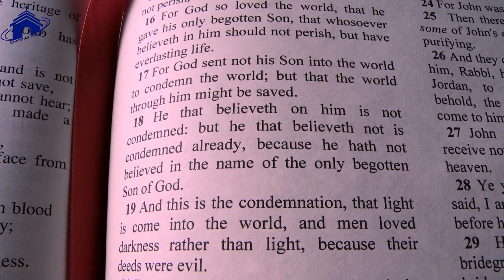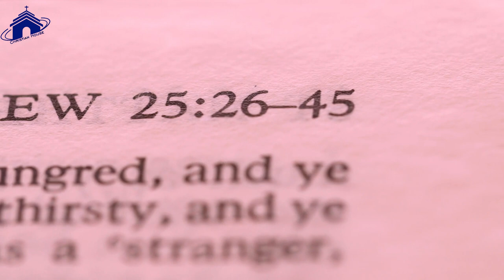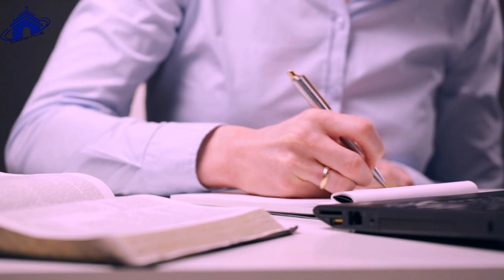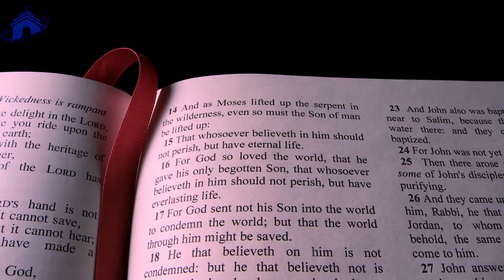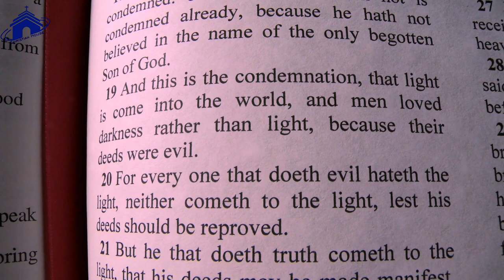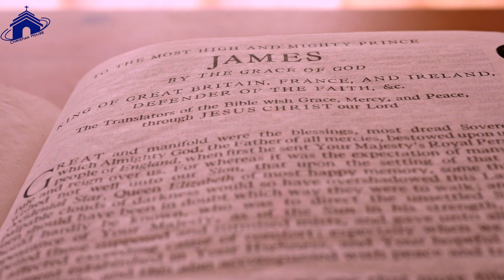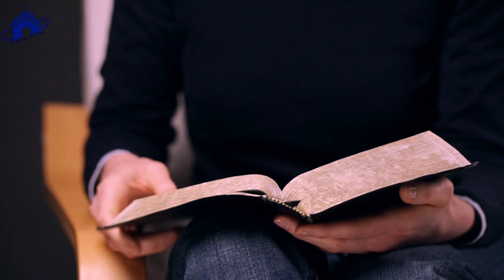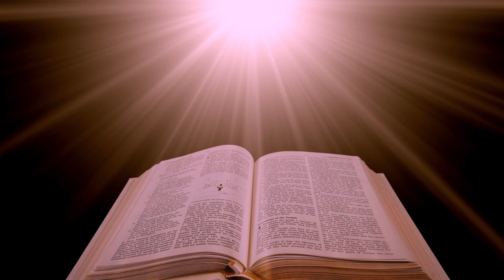WHY YOU ARE HAVING SPIRITUAL ATTACKS | APOSTLE JOSHUA SELMAN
below is the account detail:

Account number:
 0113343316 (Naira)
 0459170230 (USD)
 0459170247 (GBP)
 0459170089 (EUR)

Branch: 13/15, Manchester Road, GRA, Zaria, Kaduna State

Account Numbers;
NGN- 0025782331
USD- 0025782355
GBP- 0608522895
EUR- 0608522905